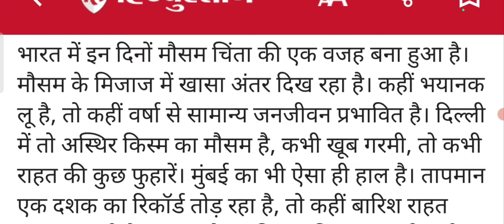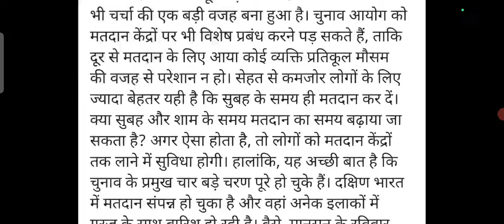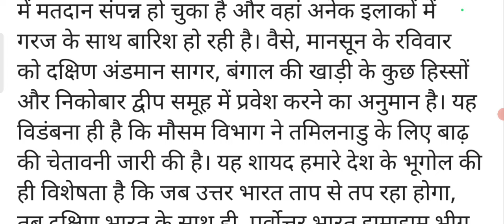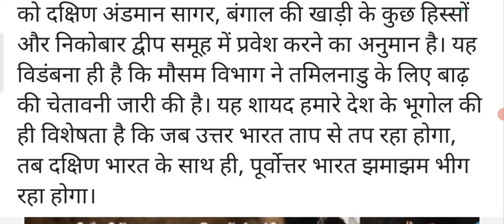Hindustan sampadkiy dictation 80wpm, hindi sampadkiy dictation 80wpm, steno dictation, steno hub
aps dictation
jayveer yadav sir
80wpm aps shorthand dictation
80wpm shorthand dictation
UPSSSC steno shorthand dictation
steno hub thakurdwara
steno nagri thakurdwara
uppsc aps 2023 dictation
ukpsc aps shorthand dictation
sampadkiy dictation 80wpm
Dainik Jagran sampadkiy dictation
Hindustan sampadkiy dictation
editorial dictation
ukhc dictation
uk aps dictation